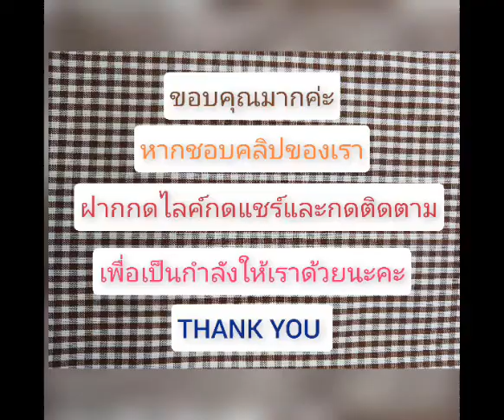กระเป๋าไหมพรมใส่แก้วเยติ20ออนซ์4สีสุดสดใสงานฝีมือถักเองค่ะ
กระเป๋าไหมพรมสำหรับใส่แก้วเยติขนาด20ออนซ์ 4 สีสุดน่ารักสุดสดใส งานฝีมือถักเองค่ะ#งานฝีมือ